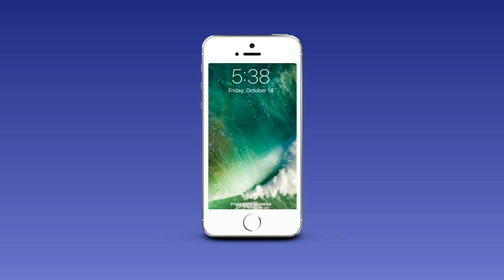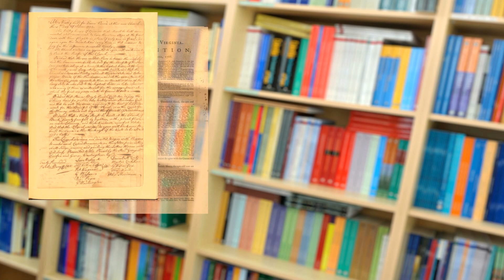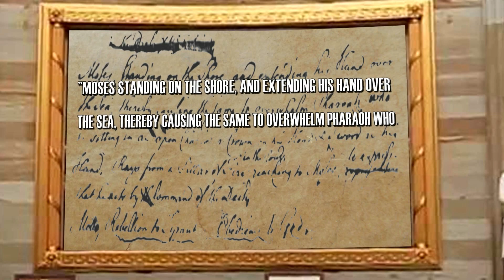The Good Life - Doug Gehman "Before You Quit" and Music by Ken Hope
Guests:  Doug Gehman "Before You Quit" and Music by Ken Hope